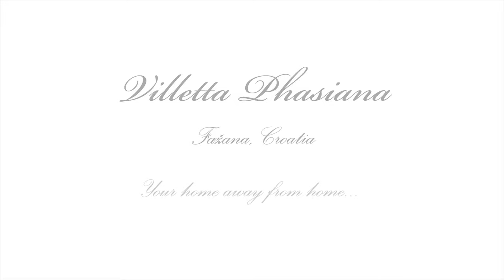VILLETTA PHASIANA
Villetta Phasiana is a small boutique hotel situated not more than 20 m from the sea, in the heart of the old town of Fazana an antique medieval fishermen village, situated near the historical city of Pula. Once a part of the Republic of Venice, Fazana 's population has always dedicated its work to the production of amphoras, olive oil and of course to fishing. Today Fazana is a calm place that offers peace and rest to all those that want to visit her beauties.

If you want to pass a romantic weekend looking at the Brioni Islands or find an oasis for your holidays by the sea or a buisness trip, don't hesitate Villetta Phasiana is the right choice for you!